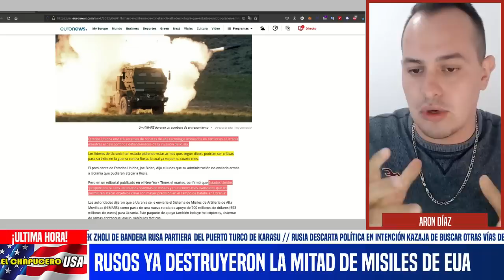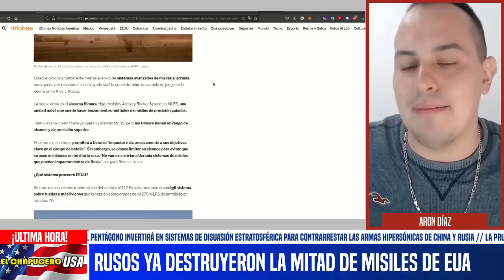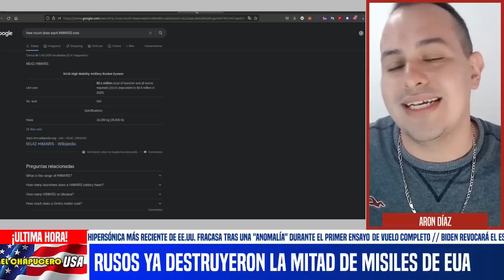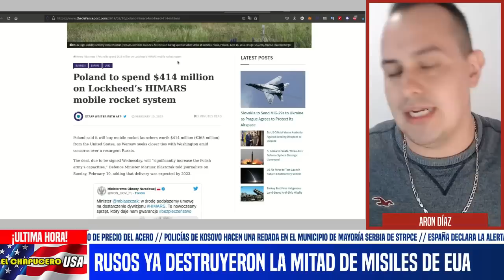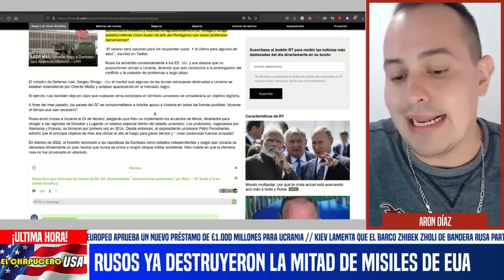RUSOS IMPLACABLES! YA DESTRUYERON LA MITAD DE MISILES DE PRECISIÓN QUE EUA ENVIÓ A UCRANIA